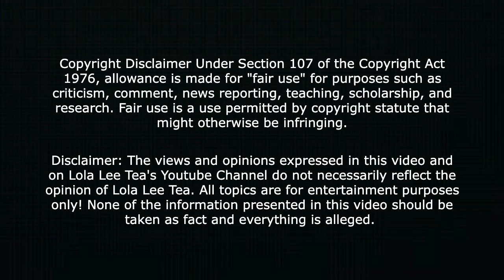BlueFace and GF ChriseanRock arrive at Daniels Leather NewYorkFashionWeek to Paparazzi! Wow! 👀🌟✨